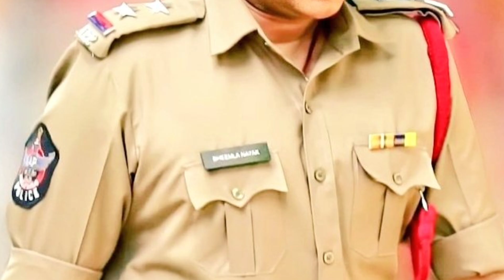BHEEMLA NAYAK - Rana Daggubati Intro First Look Teaser | Pawan Kalyan | Trivikram | Thaman